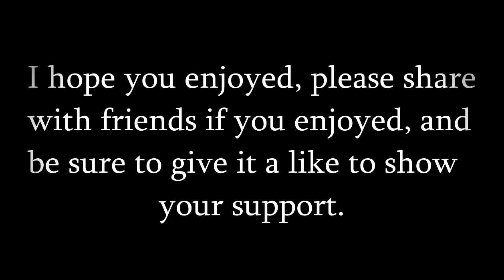Rainbow Six: Siege - I Don't Care [Montage]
Hey guys, thank yous all for the support I've been getting, it's been surreal. I love reading the comments of my videos especially the nice ones, it really makes my day. I hope yous like this video, these are all the team gameplay I've taken since I've started Siege on the PS4, I've left out quite a few clips but it is alright because I wanted to keep the newish ones. I hope everyone enjoys their new year!
Russ - Ain't no body takin my baby.
Abstract - Exposed (ft. Roze)(Prod. Drumma Battalion).